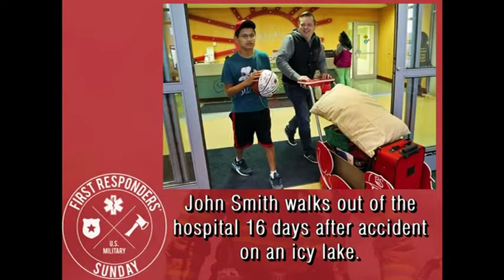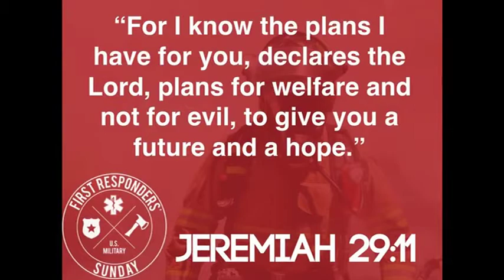John Smith Story from 03/08/2015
A service at my church honoring First Responders that rescued John Smith "The boy who fell through the ice" and was dead for several minutes then came back to life.